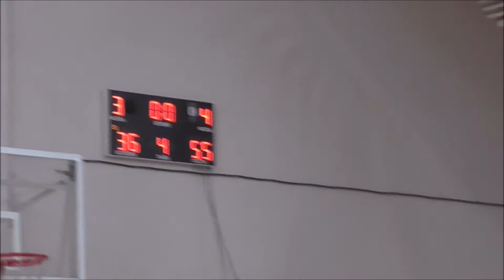Alex Guerega #8 favourites: ASTRA vs ADM Global League Kids 2017/02/05 12.00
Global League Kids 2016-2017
Глобальная Лига Кидс
АСТРА vs Адмиралтейская 2005
Alex Guerega